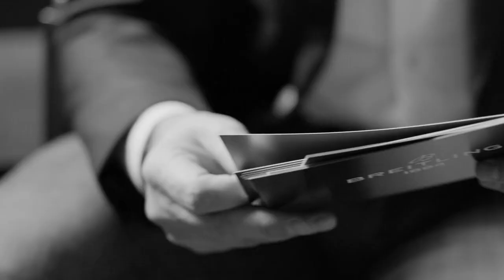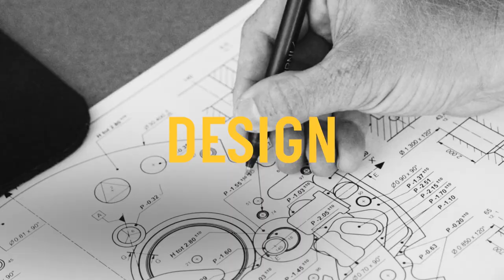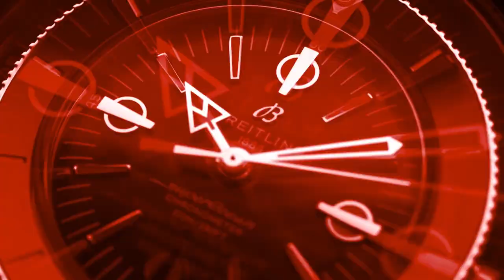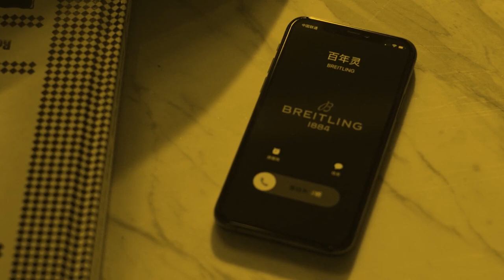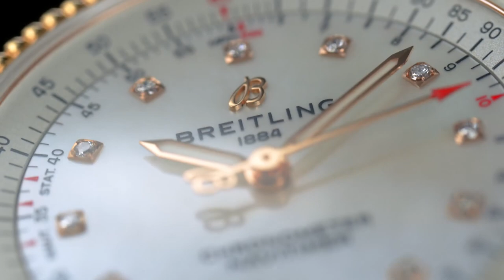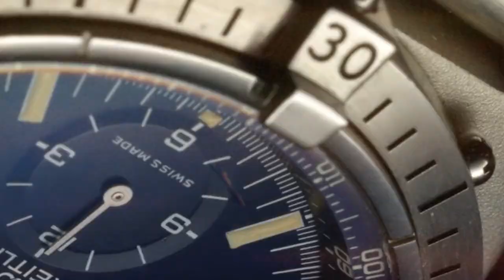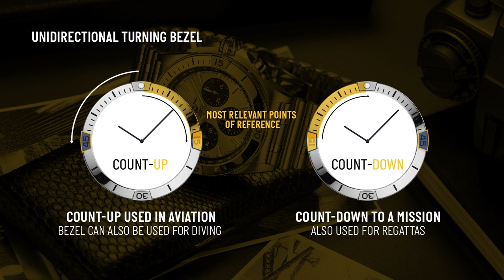Breitling Summit Webcast - Episode 1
Watch our first-ever Summit Webcast, which features all the new launches and highlights from our Air, Land, and Sea brand universes including the Navitimer 35, Superocean Heritage '57 and the new Chronomat collection.